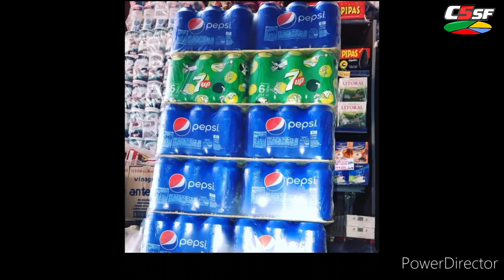Comunidad de Deportes TV - Programa N°24 - C5SF